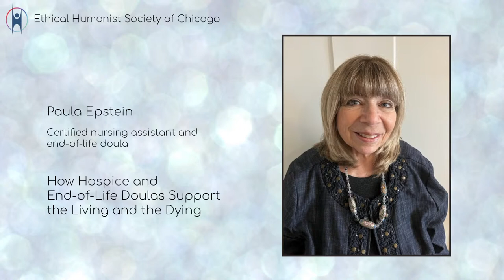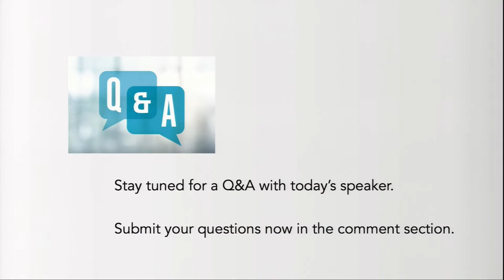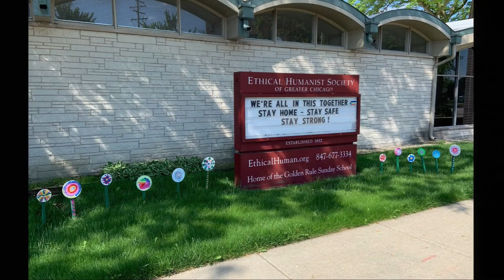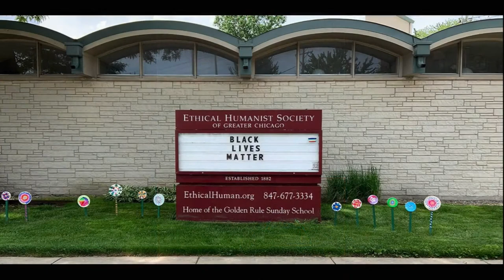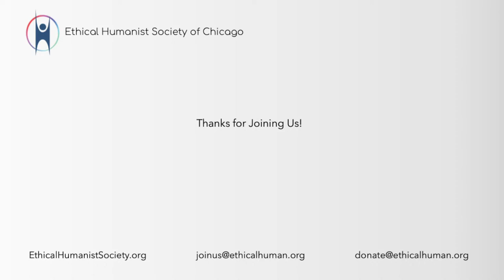Paula Epstein "How Hospice and End-of-Life Doulas Support the Living and the Dying"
Paula Epstein wants to help us to get more comfortable talking about death and dying! In this talk, she will explain her various roles and experiences as a hospice volunteer, a certified nursing assistant, and an end-of-life doula. She will explore the skills involved, and how these services can offer deep support to patients and their loved ones. Most importantly, she will share what this work has taught her about the death and dying experience.

Paula Epstein has a master's degree in library and information science and spent many years working as a librarian and college instructor. In 1997, she began volunteering at a hospice, which then led to her training as a certified nursing assistant and, most recently, as an end-of-life doula. She has spoken to a number of classes and groups about hospice and death, and appeared in “Let's Talk About Death, Baby: Interviewing an End-of-Life Doula” in the podcast, Evan the Counselor LIVE.